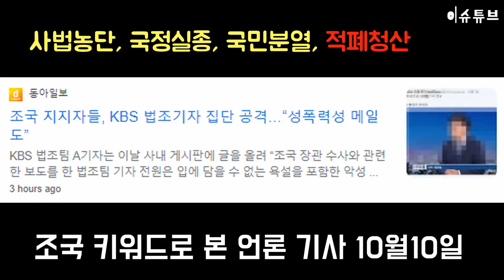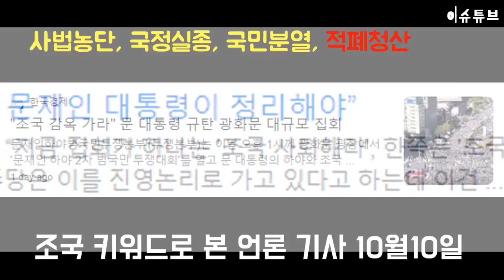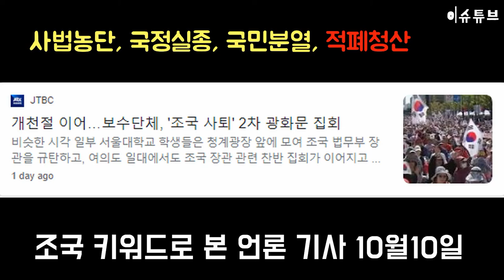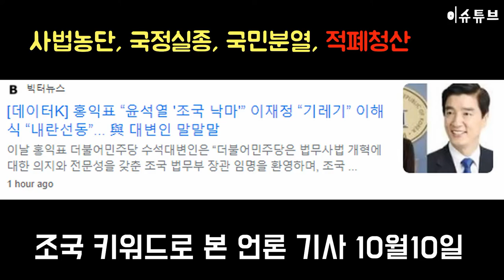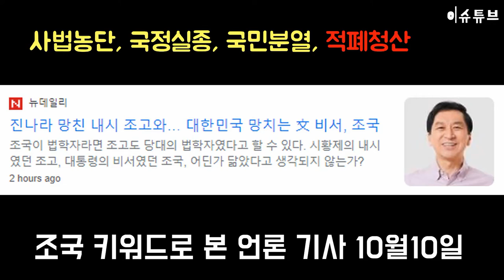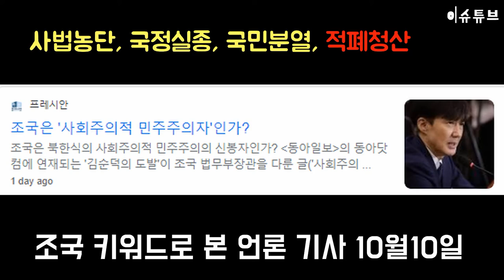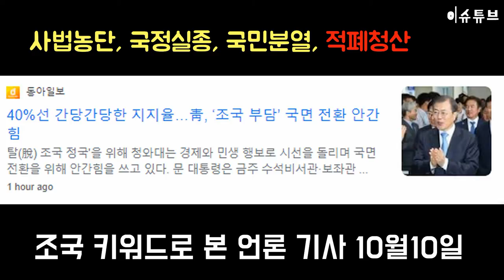조국 키워드 본 10월10일 언론 뉴스 기사 /민주당 문재인 지지율 추락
끝없는 헤게모니 싸움
조국 하나로 나라가 분열
대통령은 신경 안쓰는듯
언제까지 이래야 하는가.
이게 나라냐 20-30대 분노
민주당 지지율 급락
대통령 지지율 급락
영남 지지율 폭망
이재명 경기도 유튜브 채널 구독하러가기